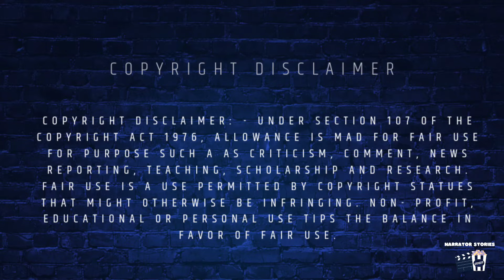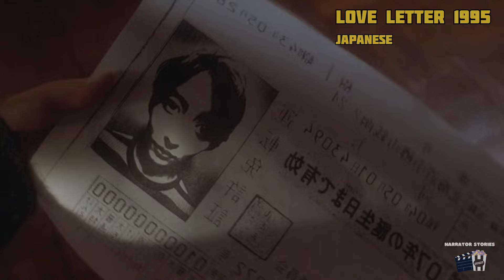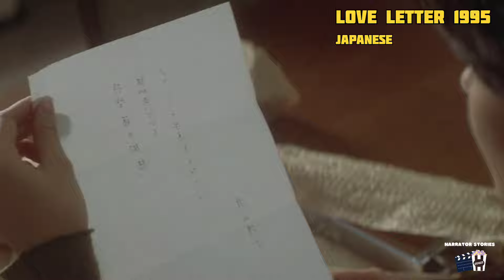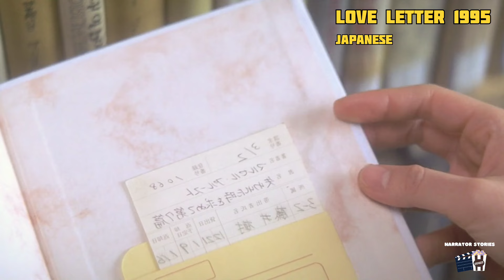இறந்துபோன காதலனுக்கு கடிதம் எழுதும் காதலி என்ன நடக்கும் ?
narrator Stories here . today l'm going to explain a movie called "wondrous Oblivion" wondrous Oblivion is a 2003 birthishfilm crime thriller film directed Paul MorrisonShunji Iwai

Note : ALL THE IMAGES/PICTURE SHOWN IN THE VIDEO BELONGS To The RESPECT OWNERS AND NOT ME.. l AM NOT THE OWNER OF ANY PICTURE SHOWED IN THE VIDEO !